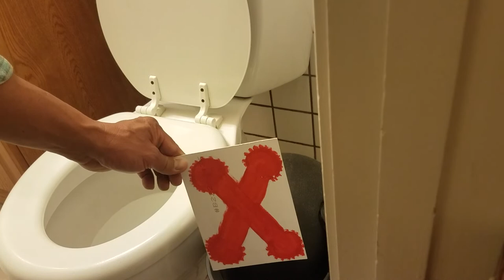How to Dispose Toilet Paper Trashcan vs. Germs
House hold  must follow this Procedure Reduce Bacteria in the Bath Room Toilet Paper Design in the Toilet Bowl Removed trashcan (Optional)